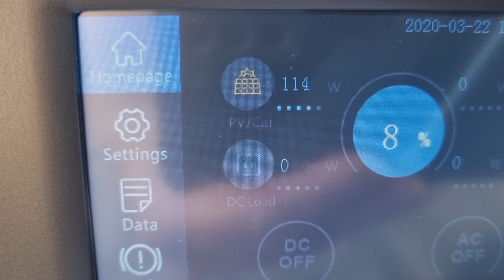Individual PV charging test #1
F.A.Q. Daisy @ PowerOak